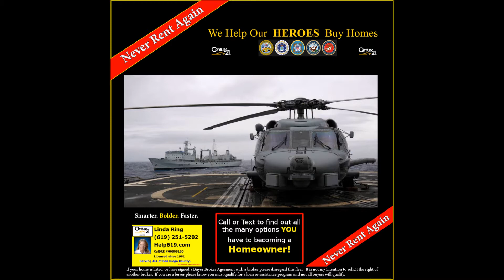Market! From Rent to Own San Diego!